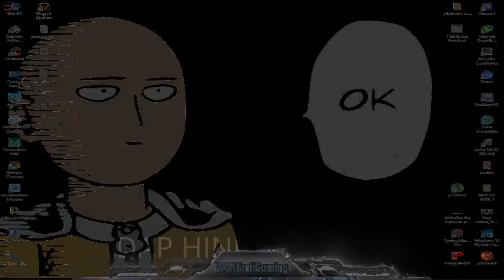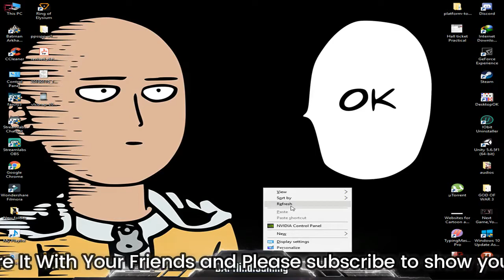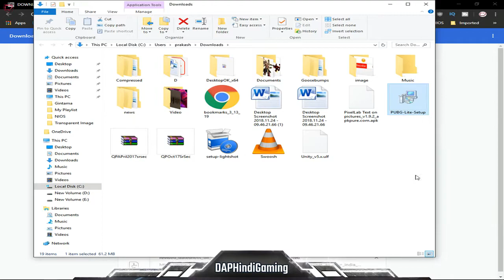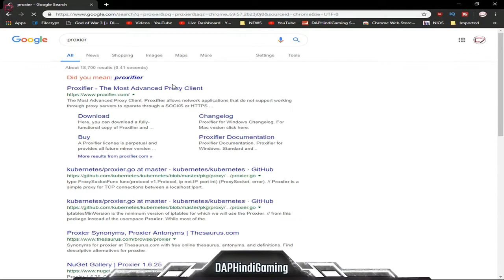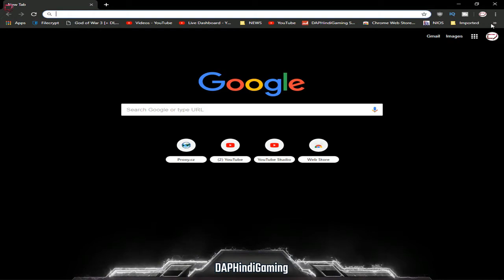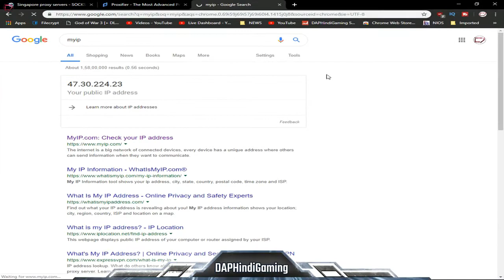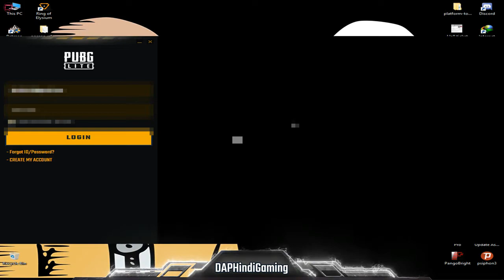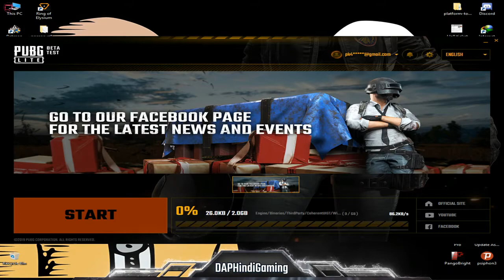How to Download & Play PUBG PC Lite in any country|Hindi| WORKING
Game Discription

PUBG LITE is a Free-to-Play adaptation of the original PLAYERUNKNOWN'S BATTLEGROUNDS in Low-Specs. Download and play PUBG LITE now!

Now only Erangel Map is optimised with a course of time other maps will also be included.

It will be free of cost. You just have to download it from the required server. And it doesn't even demand high speed Internet connection. Here are some of the system requirements for the same:-

Minimum PC Specs
OSWindow 7,8,10, 64bit
CPUCore i3 2.4GHz
RAM4GB
GPUIntel HD Graphics 4000
HDD4GB

Recommend PC Specs
OSWindow 7,8,10, 64bit
CPUCore i5 2.8GHz
RAM8GB
GPUNVIDIA Geforce GTX 660 or
AMD Radeon HD 7870
HDD4GB

Meri urjaa machine
.Operating System:    Windows 10 Pro 64-bit
.Language:            English
.Manufacturer:        NVIDIA
.Chip type:           GeForce GTX 1050 Ti
.HeadPhones:          ZEBRONICS ZEB-100HMV
.GamePad:             Quantum QHMPL QHM7487-2V-
.Video Editor         Wondershare Filmora
.gameplay/Screen Recorder      ShadowPlay/OBS